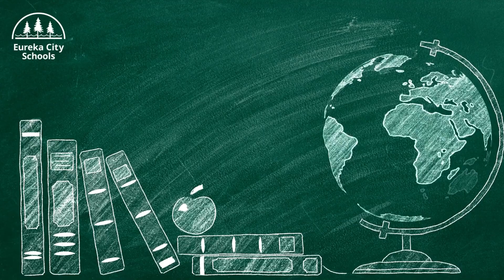2023-2024 Back-to-School Message with Eureka City Schools Superintendent Dr. Fred Van Vleck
A back-to-school reminder for the Eureka community